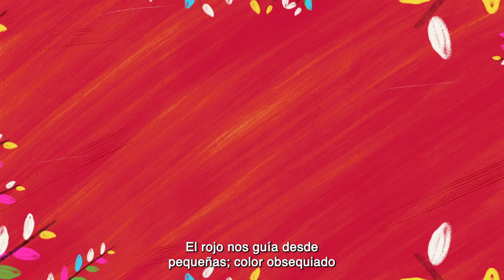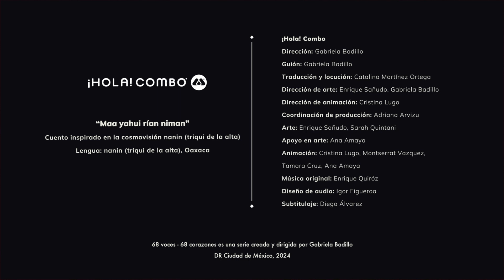68 Voces: Una Mariposa en mi corazón (Triqui - Nanin)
Cuento Nanin (triqui alta) de Oaxaca. Cuento perteneciente a la serie 68 voces - 68 corazones, creada por Gabriela Badillo / ¡Hola! Combo

La comunidad triqui tiene uno de los atuendos más hermosos y significativos, este cuento rinde homenaje a este pero sobre a todo a todas las mujeres que lo portan, esperando que sobre todo las niñas que ahora lo usan crezcan libres para tomar sus decisiones lejos de los usos y costumbres de los "matrimonios arreglados". ✊lasmujeresnosevenden